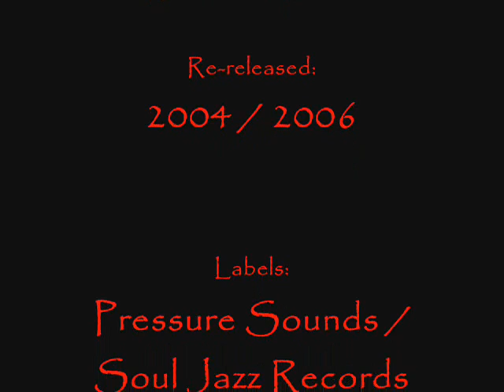The Wailing Souls - Mr Fire Coal Man (Studio 1)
A classic hit by the Wailing Souls - Mr Fire Coal Man was first released in 1971 in the UK on the Banana label, and then subsequently featured on the Wailing Souls' first album 'The Wailing Souls' released in 1975 on the Studio One label.  You can find this track on the album 'Wailing Souls at Channel One' and also on the album 'Studio One Groups'.